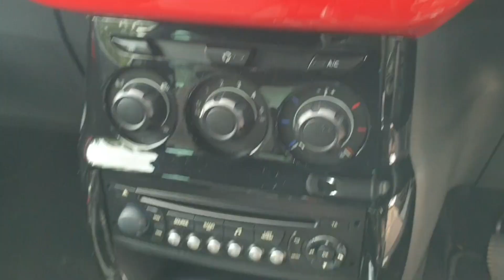CITREON DS3 1 6HDI AIRDREAM STYLE 3DR